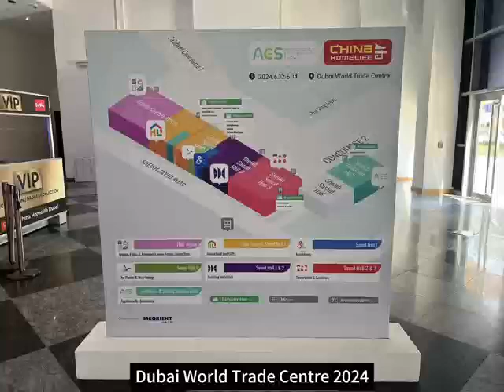OWNIC at Dubai Trade Fair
During 12th to 14th June 2024, OWNIC attended the China UAE Trade Fair in Dubai.